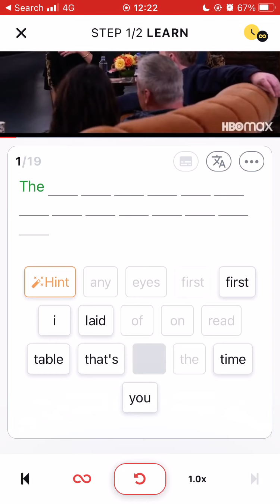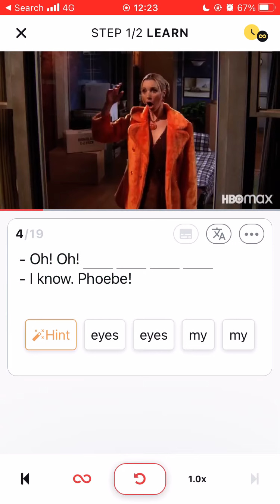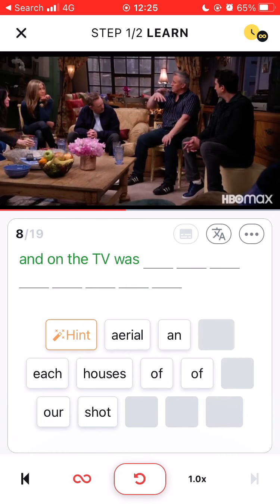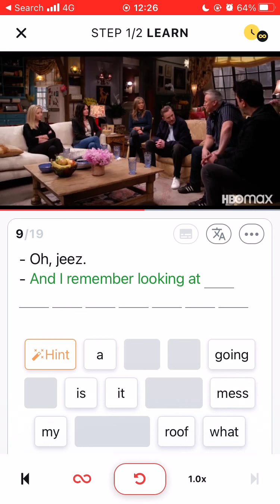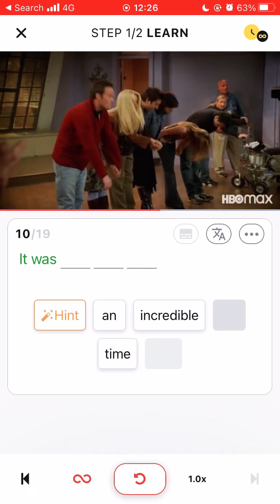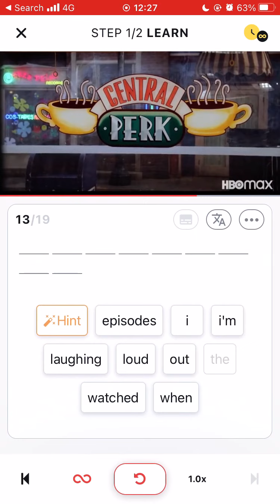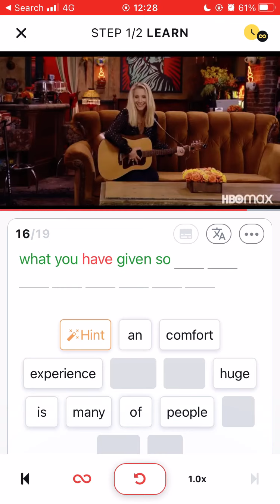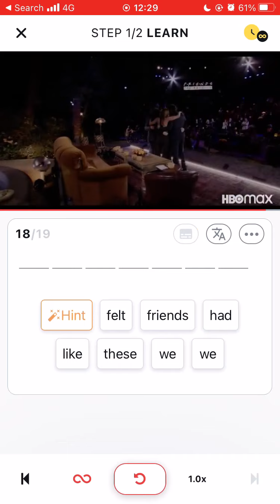“Friends The Reunion” Friends Become Family